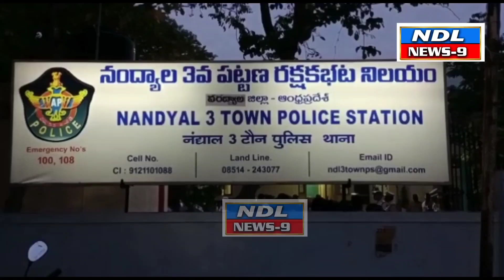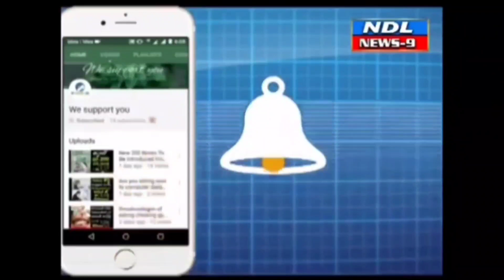రౌడీ షీటర్ లకు కౌన్సిలింగ్ . .రౌడీ షీటర్లకు హెచ్చరిక...ఎస్పీ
Nandyal News9--నంద్యాల పట్టణంలోని  త్రీ టౌన్ పోలీస్ స్టేషన్లో రౌడీషీటర్లకి జిల్లా SP  రఘువీరారెడ్డి కౌన్సిలింగ్ ఇవ్వటం జరిగింది.  రౌడీ షీటర్ లను ఎస్పీ  హెచ్చరిస్తూ ఎట్టువంటి నేరాలకు అయినా పాల్పడితే వారిపై పీడీ యాక్ట్ క్రింద కేసు నమెదు చేస్తామని మరియు జిల్లా మరియు నగర బహిష్కరణ కూడా చేయడానికి వెనుకాడబోమని తెలియజేసినారు.